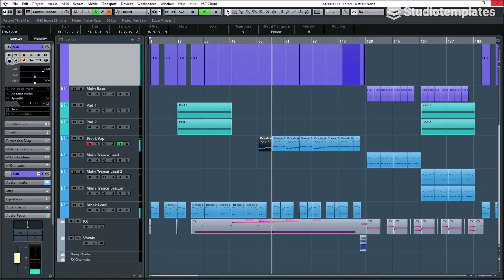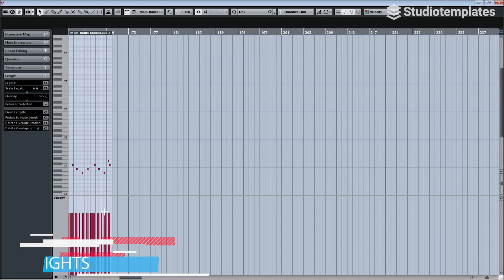Detroit Noise (Cubase Template) by Studiotemplates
Description:
This Cubase template is a definite must-have for all Bigroom EDM producers! "Detroit Noise" provides you with outstanding synths, impressive drums and excellent effects. In the style of David Guetta, Armin van Buuren and Tiësto, this Cubase template will give you a solid basis for your next Bigroom EDM track.